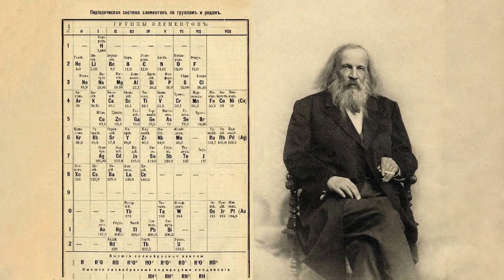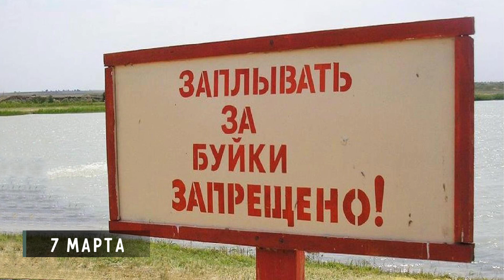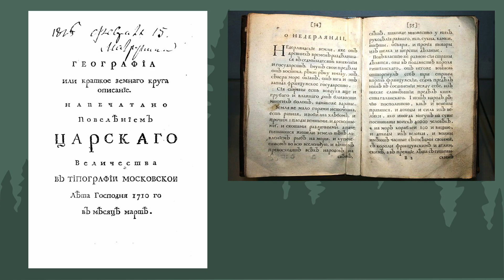День поздравлений #5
Упоминание природоохранных знаменательных дат, дни рождения заметных в охране природы людей, важные события в зоологических эколого-биологических процессах
Благодарим Екатерину Балашову, Елену Сабанову за предоставленные фотоматериалы и видеоматериалы